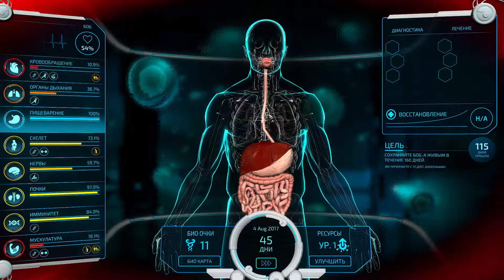Неизлечимо больной Боб ► Bio Inc Redemption #7